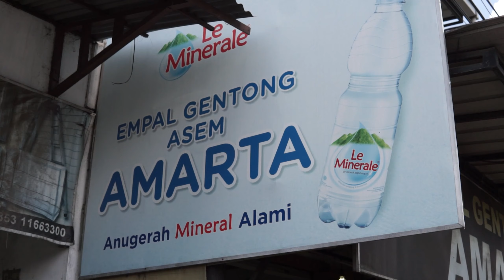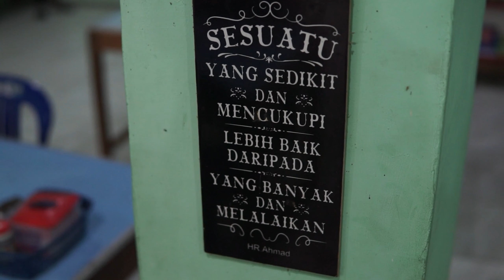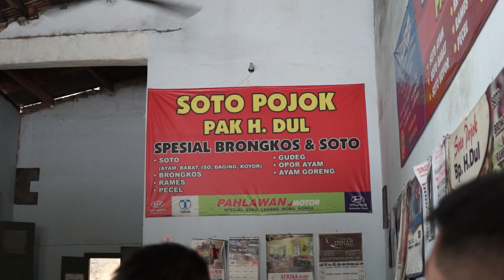Jakarta - Jogja Penuh Rintangan | Launching Repsol Premium Series | CB500X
Gue bersama dengan teman-teman dari Cb500x berkesempatan untuk menghadiri event launching Repsol Premium Series. Acara ini adalah acara touring bersama yang akan dimulai dari Jogja menuju batu dan setelah itu Bromo.
Di awal perjalanan menuju event, dari jakarta kita udah dihadapi dengan berbagai kendala. Dari mulai crash, cuaca ga mendukung, sampai dengan masalah teknis di motor gue.

0:00 Halo
0:22 Kemana hari ini?
2:25 Pantura macett!!
3:47 Crash
5:49 Aftermath
7:09 Empal dan sate Amarta
9:20 Malam syahdu
10:16 Ndalem Sabrang Lor
14:42 Ganti ban
17:00 Jogja
17:40 Repsol Premium Series

Cheers.